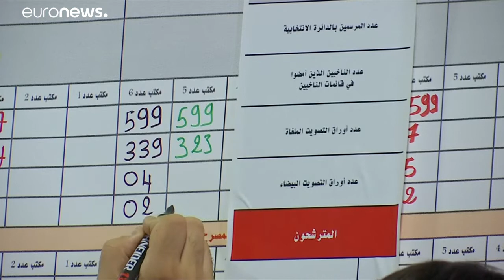Außenseiter Kais Saïed und Nabil Karoui gehen in Stichwahl um Tunesiens Präsidentenamt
Der Akademiker Kais Saïed und der Geschäftsmann Nabil Karoui haben laut offiziellen Ergebnissen in Tunesien die erste Wahlrunde gewonnen.…